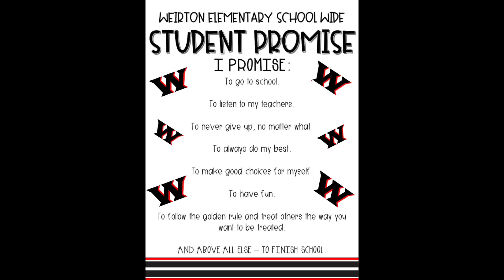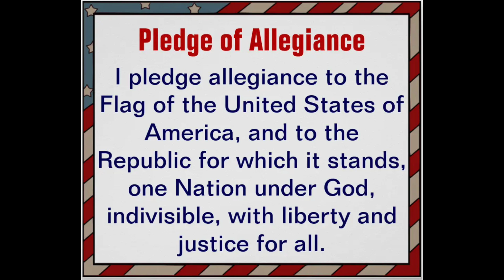Wake Up wit W.E.S for 9/17/2024